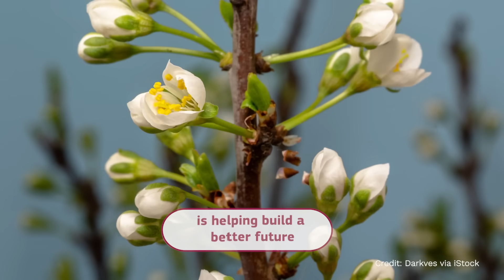Horizon Magazine End of the Year 2023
Have you been keeping up with HORIZON Magazine in #2023?
Over the year, we highlighted EU-funded research delving into the advantages of plant-based nutrition and sustainable diets, along with breakthroughs in neuroscience.

We brought our audience closer to scientists questioning traditional energy practices and consumption patterns, as well as researchers emphasizing the role of batteries in the shift towards renewable energy.